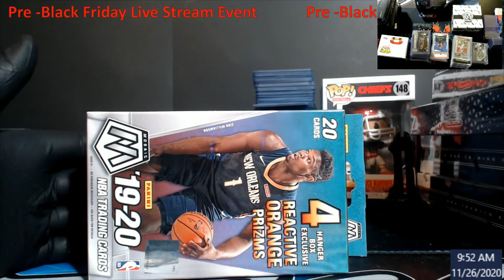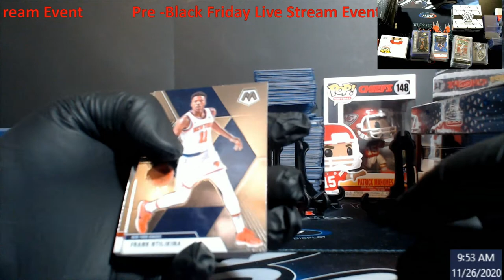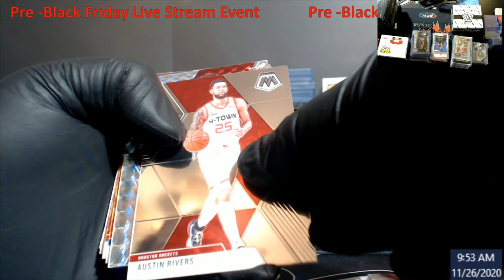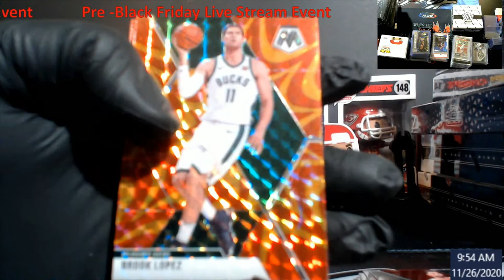2019-20 Mosaic Basketball Hanger Box #3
2019-20 Mosaic Basketball Hanger Box #3

1811 N Dixie Ave #104

Who do I collect:
Roberto Clemente
Michael Jordan
Nolan Ryan
Sidney Crosby
Vintage Cards